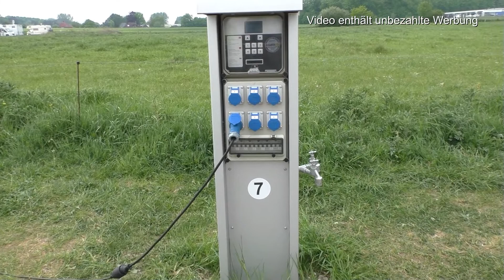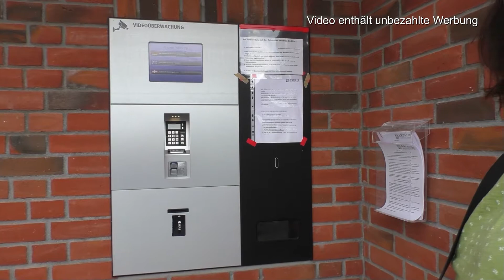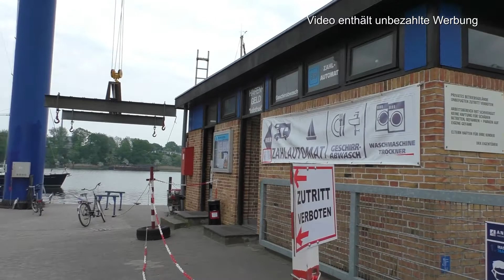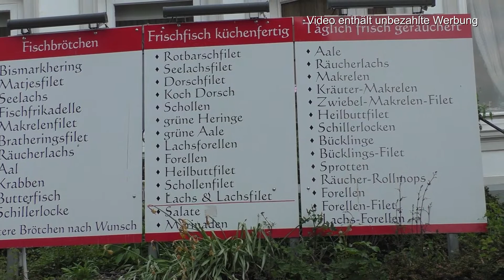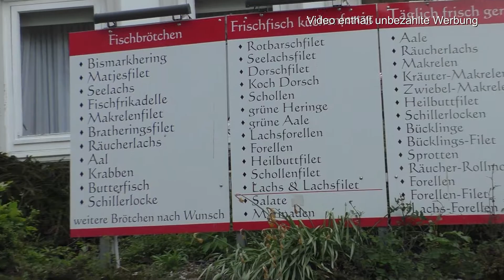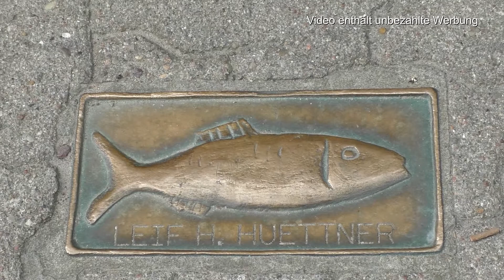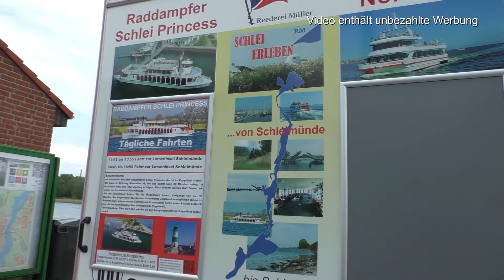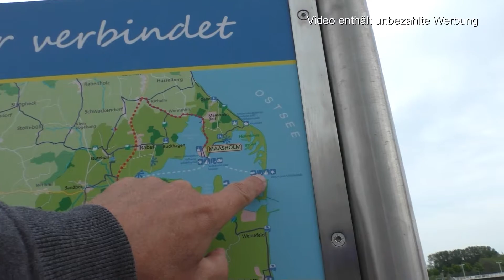Kappeln an der Schlei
Stellplatz und Impressionen aus Kappeln